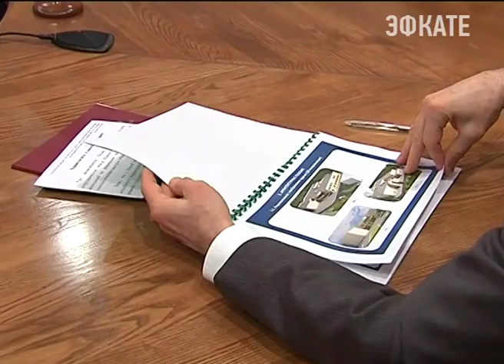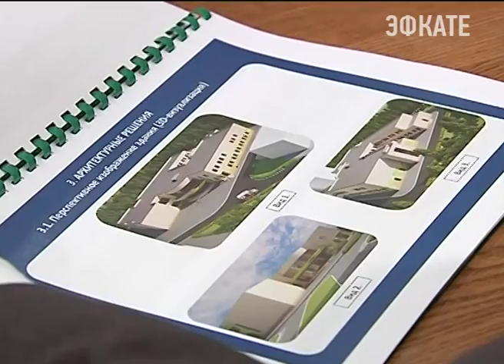Нанотехнологии против рака появятся на Кубани. Новости Сочи Эфкате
В краснодарском крае планируют построить два высокотехнологичных онкоцентра. Они будут работать по методикам, которые выявляют раковые заболевания на самых ранних стадиях.
Сочи. Новости.
Телеканал Эфкате.